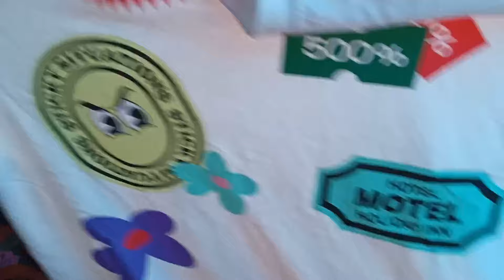नोंसोर फोथायगोनना?? जोबजासे‌ नाय🥲🙏 अब्लाबो खुसियाव थायो जों///rosmabrahma